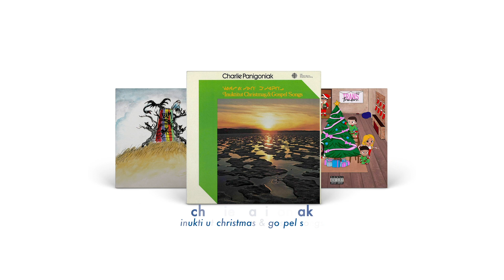Fontana North / New Music Friday / 2020 | 12 | 18 ft. Moka Only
dropping a little 'jazz on you'

nowplaying Moka Only's 'jazz on you'
peruse the rest of this week's releases

also ft. Childish Gambino + Mumford and Sons + Drive-By Truckers + Ashton Irwin + Trans Trenderz + Charlie Panigoniak + Moka Only + KOREA TOWN ACID + GROOVENOM + Lord Of The Lost + Enhypen